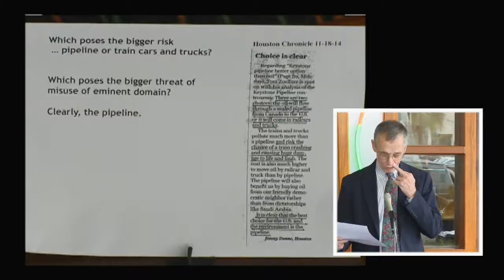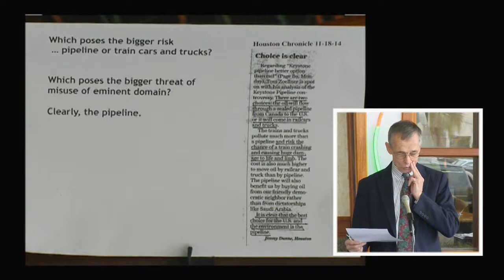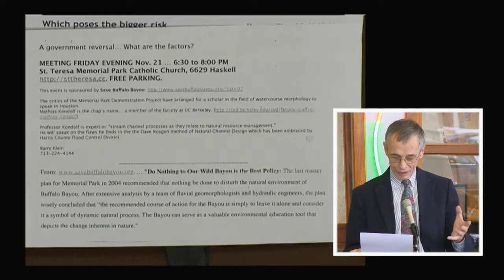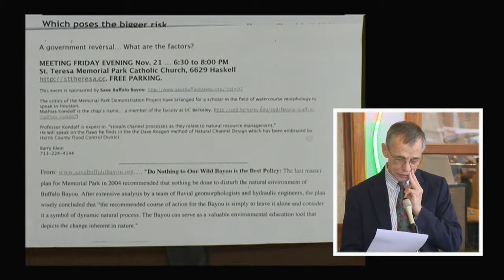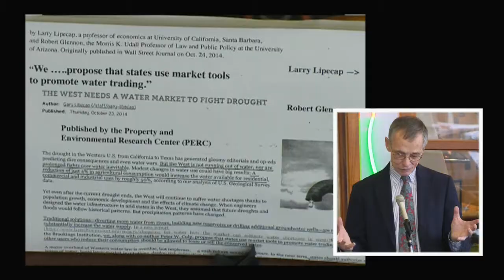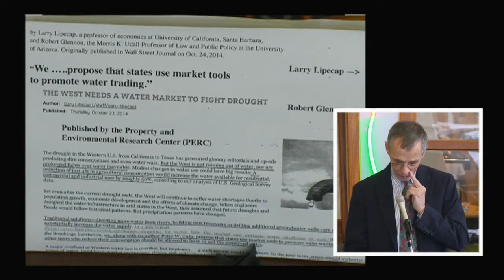Today in Houston, Sarah Guidry and the Earl Carl Institute at the Thurgood Marshall School of Law